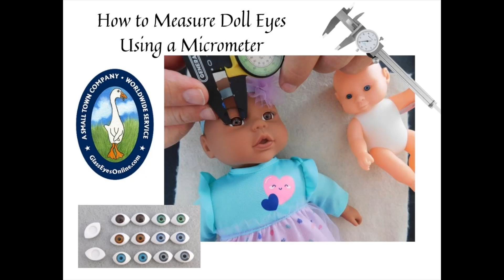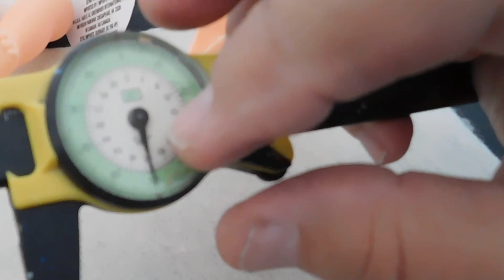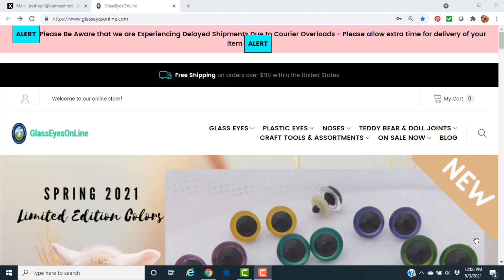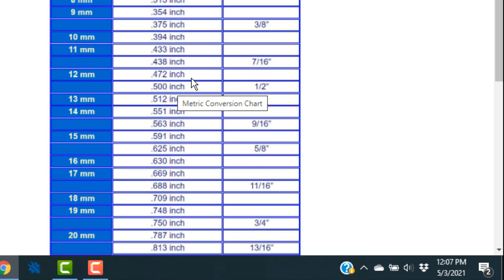How to Measure Doll Eyes Using Calipers or Micrometers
How to Measure Doll Eyes Using Calipers or Micrometers and Locating the Millimeter To Inch Conversion Chart at GlassEyesOnLine.com